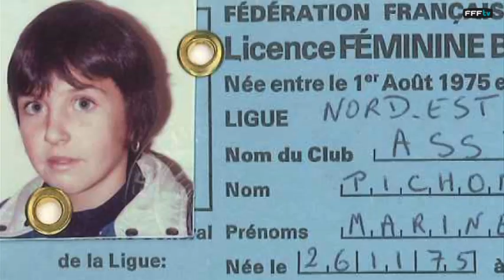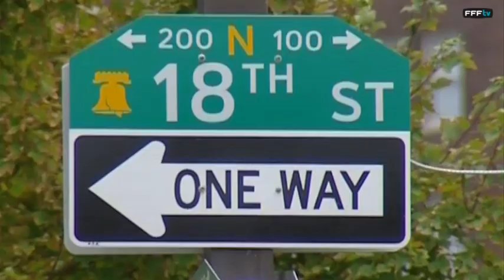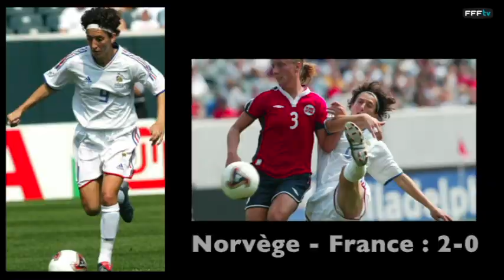Marinette Pichon, la pionnière